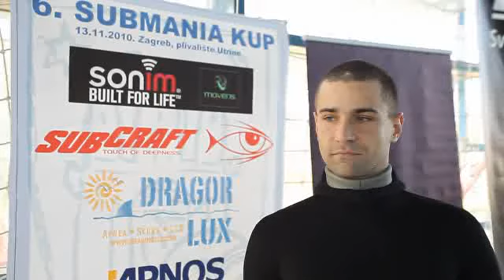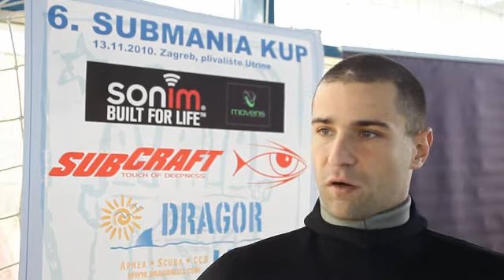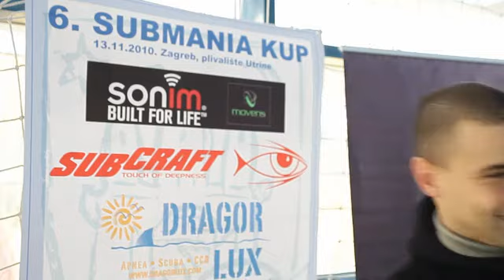Domagoj Jakovac - 6 Submania Apnea Cup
Intervju s Domagojem Jakovcem na 6. Submania apnea kupu ( Zagreb 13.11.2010)